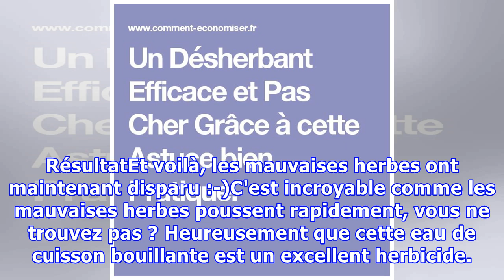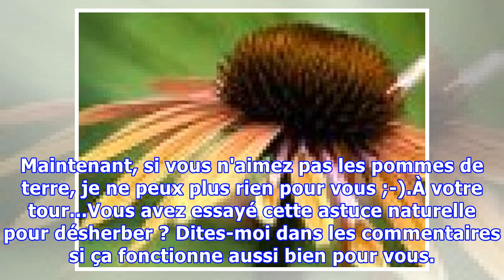Un Désherbant Efficace et Pas Cher Grâce à cette Astuce bien Pratique.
Les mauvaises herbes ont envahi votre jardin ?Et vous cherchez une solution pour les éliminer sans utiliser de produit chimique nocif ?Une astuce économique pour vous débarrasser des mauvaises herbes dans votre jardin naturellement, ça vous dit ?Heureusement, mon grand-père m'a confié son truc effic...